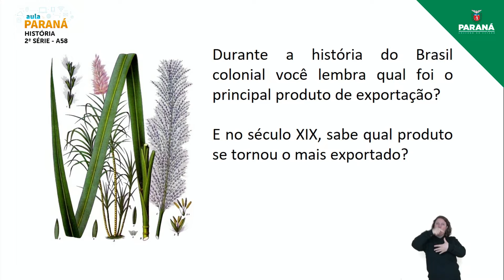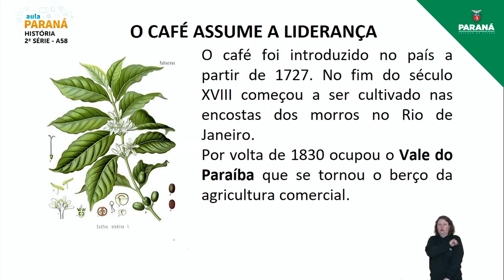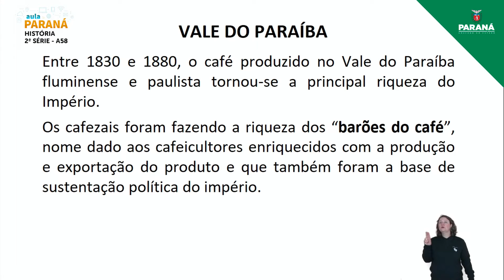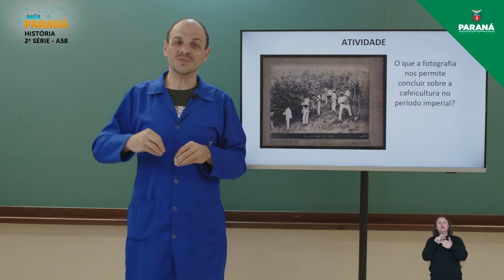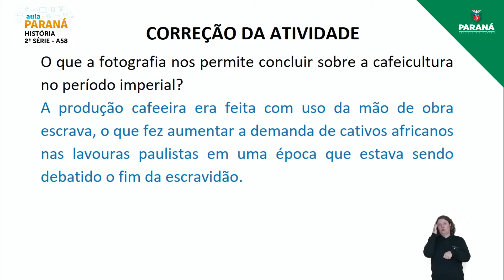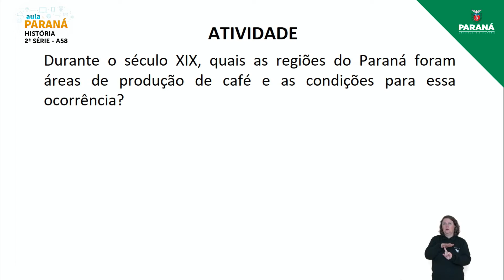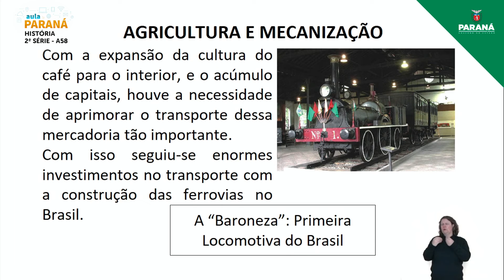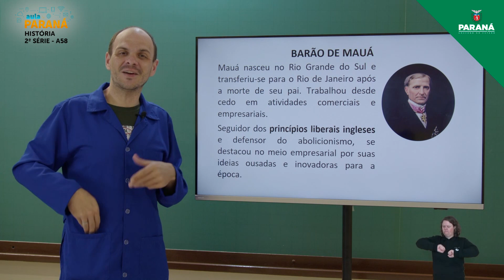2021 | 2ª Série | História | Aula 58 - Brasil Império: Economia